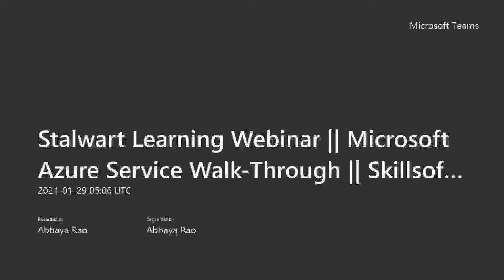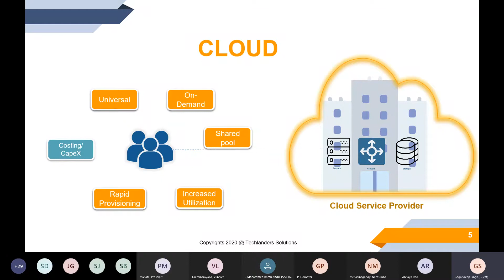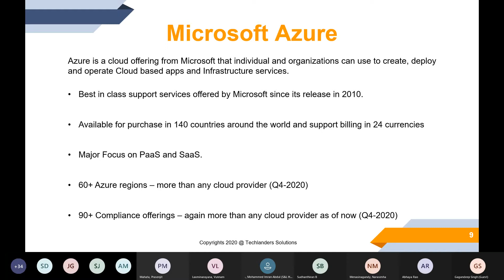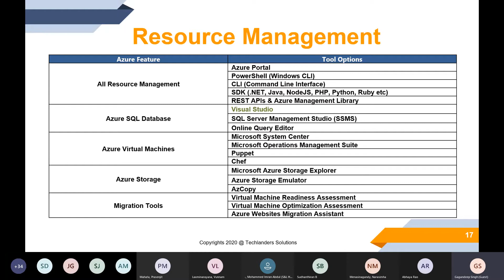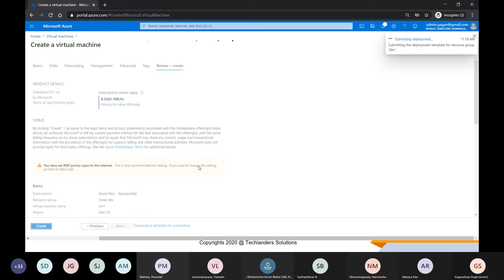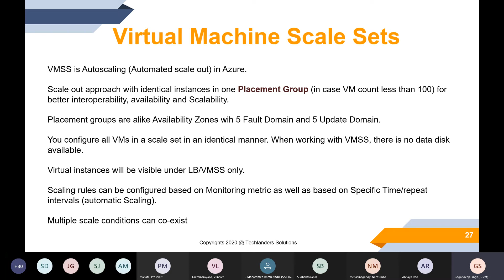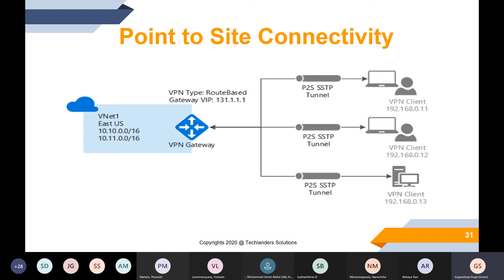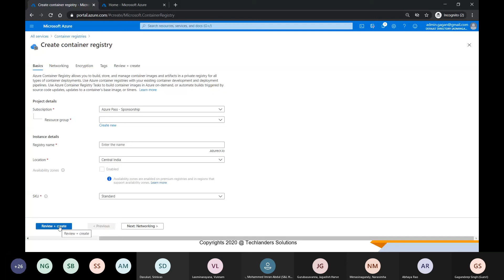Webinar || Microsoft Azure Service Walk-Though || Stalwart Learning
Stalwart Learning is a premier corporate learning solutions provider, where we partner with our clients to up-skill transform their employees at various levels – right from new hires to top management

About the webinar: Microsoft Azure is the public cloud computing platform by Microsoft which offers software as a service (SaaS), platform as a service (PaaS) and infrastructure as a service (IaaS). It comprises more than 600 cloud services and supports varied operating systems, databases, and developer tools.

Content :

Microsoft Azure fundamentals and Service brief
Cloud-Native Features- Autoscaling and Load Balancers Services Preview
Enhanced Storage Services in Azure
Azure Networks for Infra Isolation and Security
Azure SQL Server – DBaaS – The Managed SQL Server Database
Azure Container Services – Managed Kubernetes and Container Registry
Why opt for Azure?

- Instagram: follow us @stalwartlearning